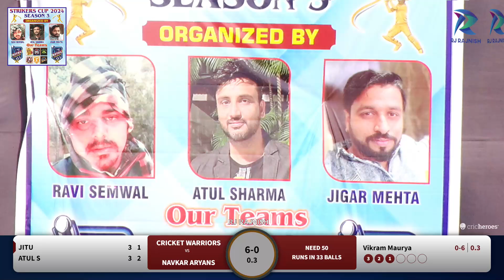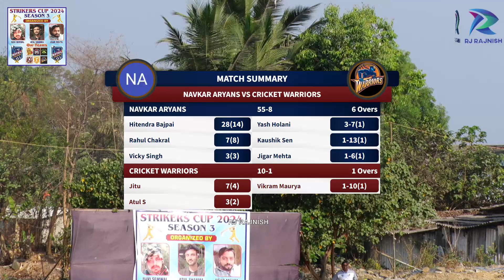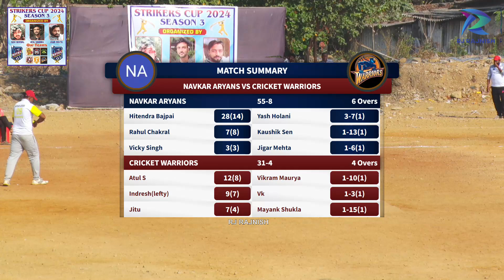navkar aryans vs cricket warriors